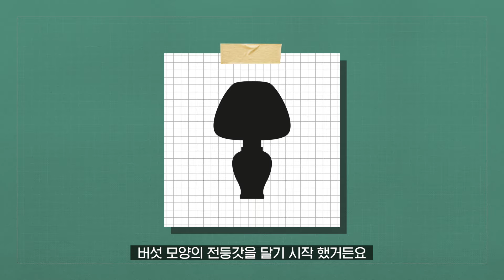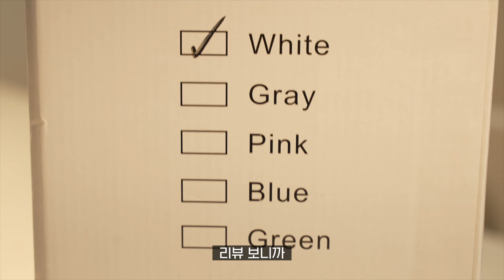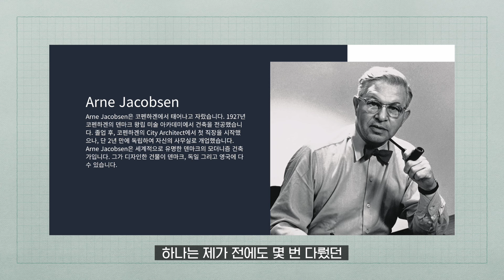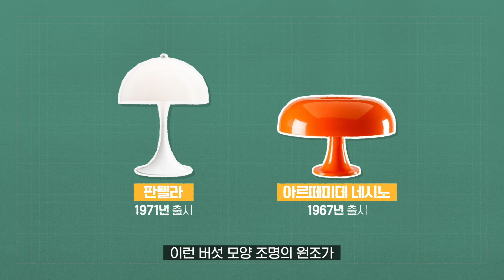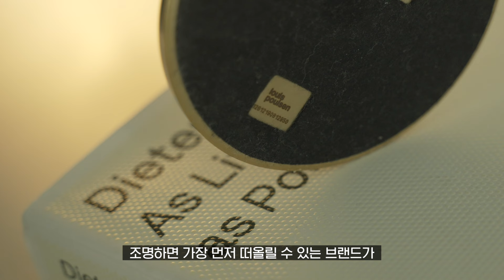모르면 가짜를 삽니다... 무조건 알아야 하는 명품 조명 브랜드, '루이스 폴센'🌟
안녕하세요! 구매리즘 입니다! (▼ 요약 정리)

덴마크의 국민 브랜드 '루이스 폴센'은 세계적으로 가장 유명한 조명 브랜드이기도 합니다. 잘 모르면 '짭'을 살 수도 있습니다 :( 이참에 제대로 알고 가세요!

*타임라인
00:00 이 조명은 짭입니다.
00:13 조명의 역사 그 자체, 루이스 폴센
00:53 PH시리즈
01:24 PH 1/2 테이블 조명
02:29 펜던트 조명
02:48 PH 80 Stand 플로어 조명
03:04 AJ 시리즈
03:44 판텔라 시리즈
04:34 써크 펜던트

✓ 꼭 알아야 할 브랜드 '루이스 폴센'의 조명들, 영상에서 확인해 주세요 :D

* 구매리즘 (추천 제품, 제보, 문의 등)